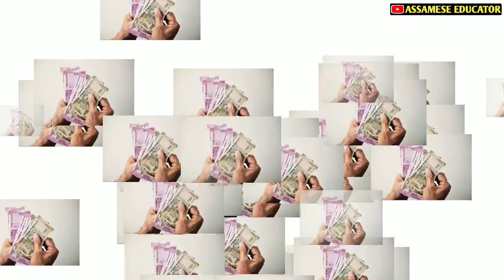31July লৈকে এই সুবিধাসমূহ পাব | এটা গুৰুত্বপূৰ্ণ খবৰ | Daily Assamese Important News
31July লৈকে এই সুবিধাসমূহ পাব | এটা গুৰুত্বপূৰ্ণ খবৰ Daily Assamese Important News